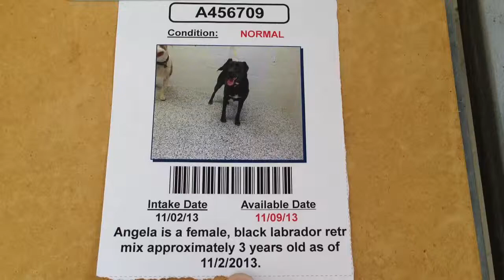A456709 AT SAN BERNARDINO CITY SHELTER 11/2